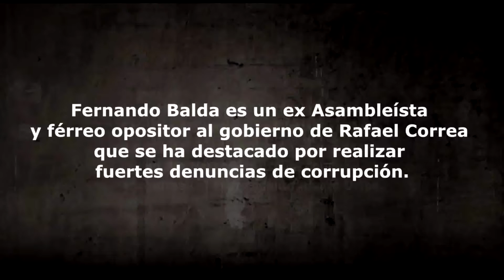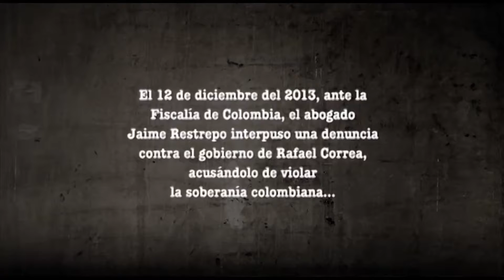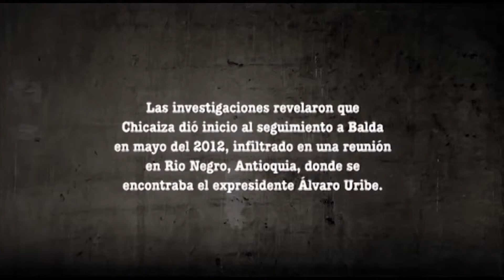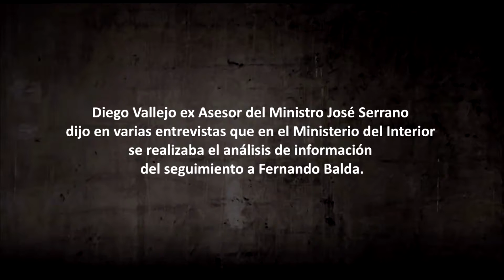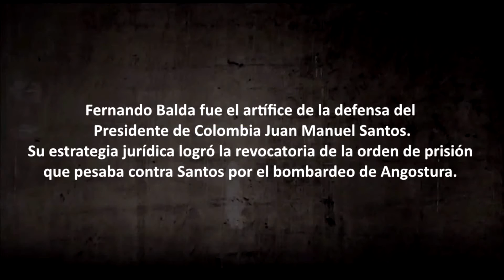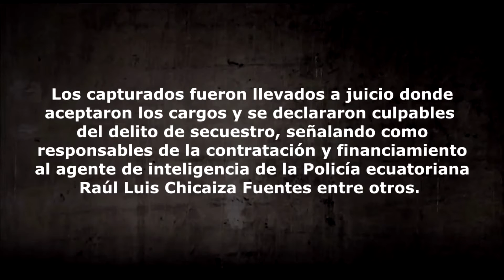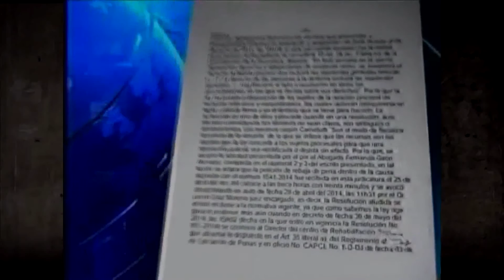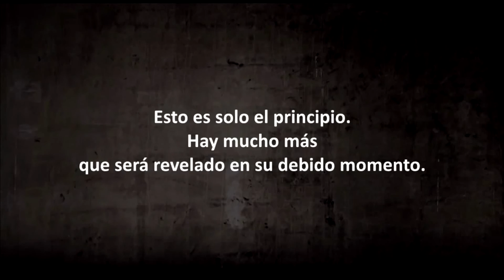DOCUMENTAL SECUESTRO FERNANDO BALDA1